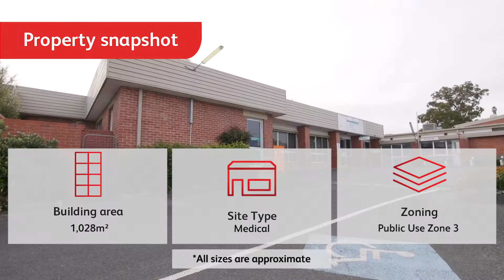66-70 Princes Highway, Pakenham.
Here is a purpose built medical centre with outstanding Princes Highway exposure.
This complex is located next to Milhaven Lodge (age care) and features multiple offices / consulting rooms to suit medical or professional services. The comprehensive fit out includes kitchenettes, ambulant facilities, large reception and waiting area and gym.
The property has air conditioning and also a security system in place.

66-70 Princes Highway, Pakenham presents an outstanding lease opportunity.

Call Facey Industrial today  - 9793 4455